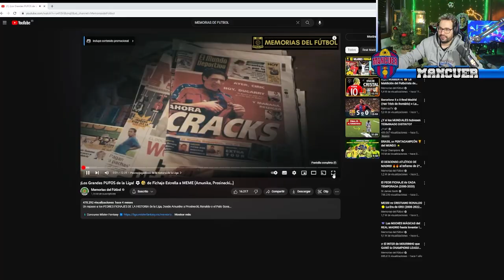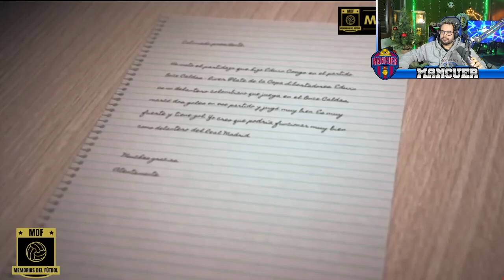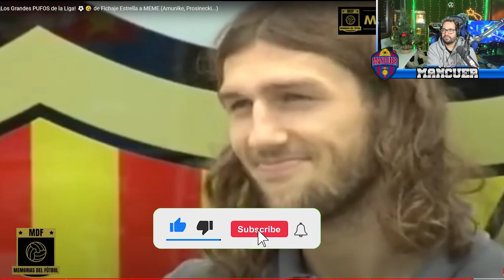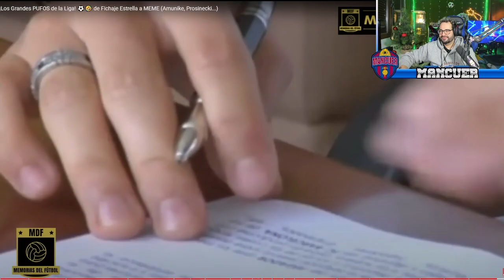Los MAYORES PUFOS de la LIGA de la HISTORIA!!! REACCIÓN